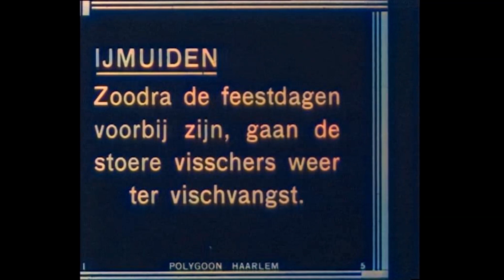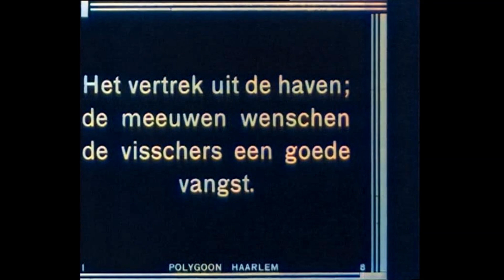Dutch History: Busy IJmuiden Harbor After New Year's (1931)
⚙️ Music only. ⚙️ Click on "settings" in the video to select English or Dutch subtitles.

EN - The port of IJmuiden is a Dutch seaport in the North Holland town of IJmuiden. The port owes its origins to the construction of the North Sea Canal, which was officially opened in 1876.

NL - De haven van IJmuiden is een Nederlandse zeehaven in de Noord-Hollandse plaats IJmuiden. De haven dankt haar ontstaan aan de aanleg van het Noordzeekanaal dat in 1876 officieel werd geopend.

🎥  Polygoon Hollands Nieuws (producent) / Nederlands Instituut voor Beeld en Geluid (beheerder) Publication date: 28 december 1930

📚 Want to expand your Dutch vocabulary? Read "Sophie het Lammetje", a bilingual e-book in Dutch and English about a young lamb's adventures on the farm. Now for only $0.99 on Amazon

📝 Love vintage Dutch images? Check out The Dutch Table's selection of notebooks and journals on Amazon - with beautiful vintage Dutch covers. Thank you!